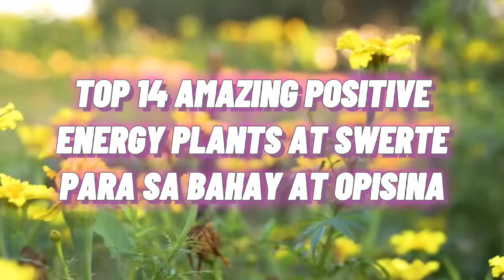TOP 14 AMAZING POSITIVE ENERGY PLANTS AT SWERTENG HALAMAN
Kung Gusto Mong Malaman Ang Kayang Ibigay ng 14 Amazing Positive Energy Plants,Ilagay Sila Sa Bahay